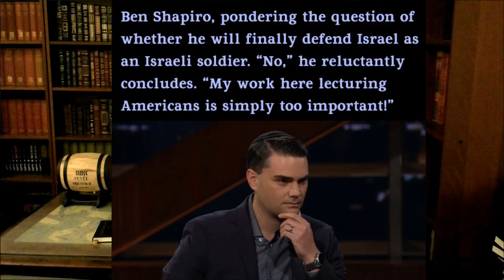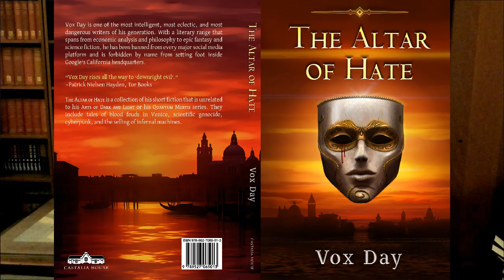Green Flag in Gaza - Vox Day Darkstream 10.11.2023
Watch Vox on Unauthorized.tv

Read Vox at voxday.net